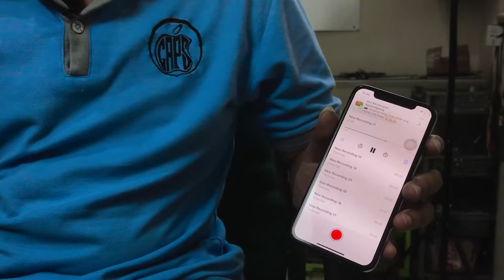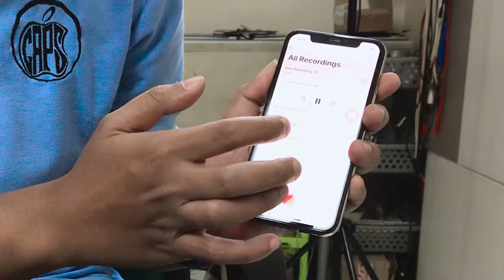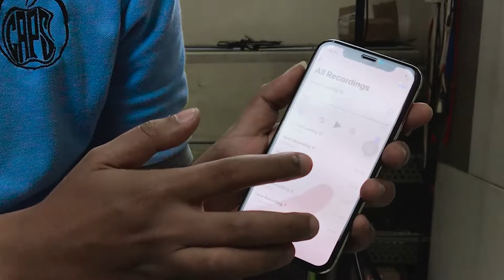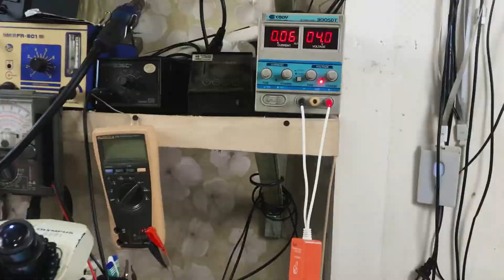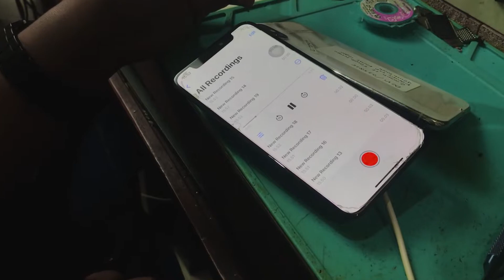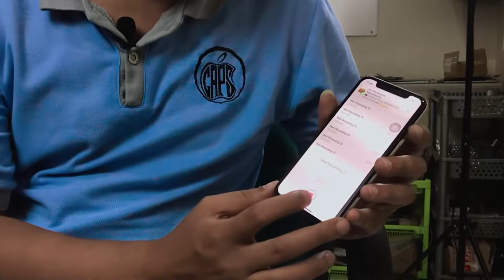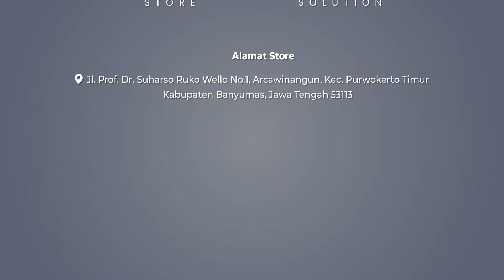iPhone x no audio ( suara speaker tidak berfungsi ) | fix audio problem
Proses pengerjaan iPhone x no audio ( suara speaker tidak berfungsi ) | fix audio problem

🔥 SUPPORT CHANNEL ARDIYA AJI CANDRA 🔥

- Booking! Service dari luar kota